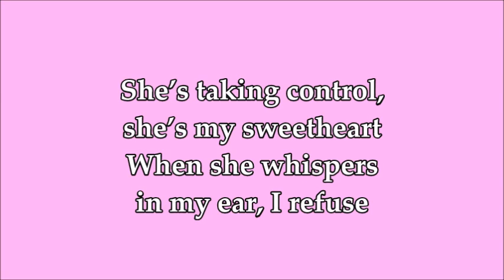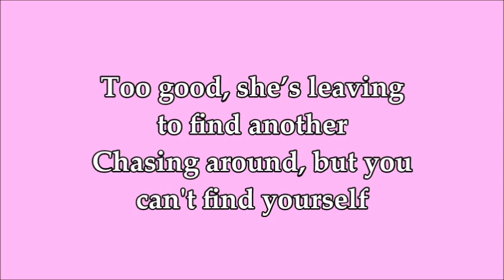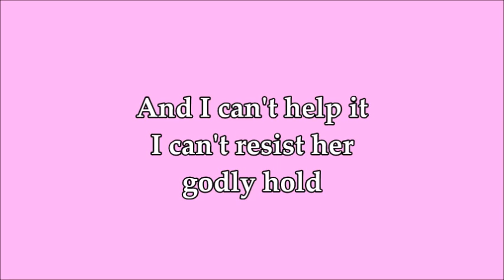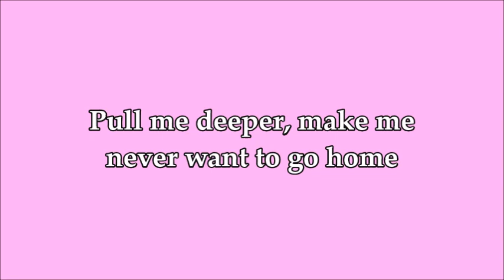"Aphrodite" Lyrics - Sundive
💔 LYRICS 💔

Aphrodite, she dances in my veins
And leaves me helpless when she walks all over me
She’s taking control, she’s my sweetheart
When she whispers in my ear, I refuse

And I can’t help it
I can’t resist her godly hold
Pull me deeper, make me never want to go home
You ought to leave this town
From Venus to New York, I still love you

Too good, she’s leaving to find another
Chasing around, but you can’t find yourself
You’ve cheated death, take a step into my shoes
Pour me a drink, a toast for two